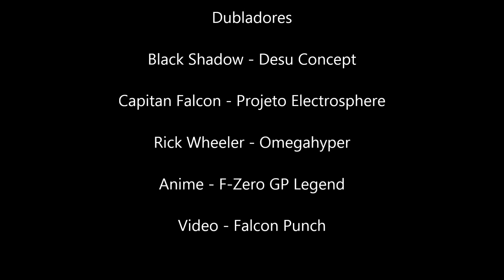Falcon Punch Fandub PT-BR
OBS: Nós não somos experts na dublagem, só fizemos isso por diversão